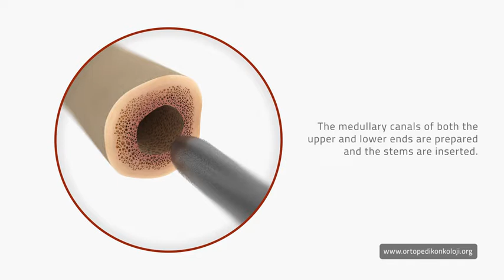Femur Intercalary Prosthetic Reconstruction